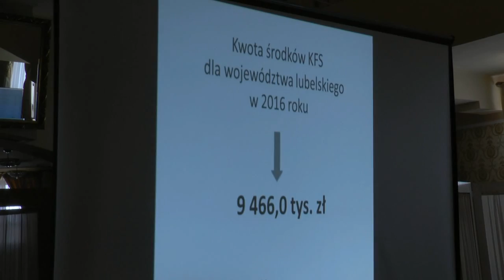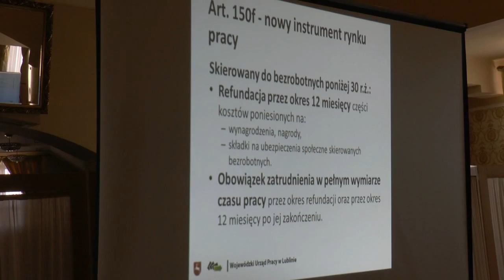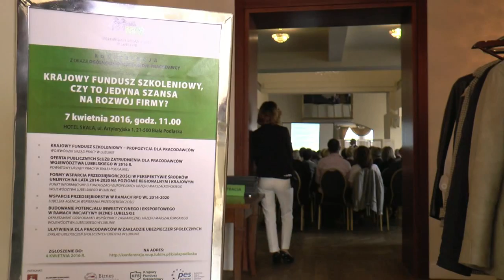Czym jest Krajowy Fundusz Szkoleniowy?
Kazimierz Stocki - Wicedyrektor WUP w Lublinie zebranym na konferencji pracodawcom opowiadał czym jest Krajowy Fundusz Szkoleniowy i jak z niego korzystać.